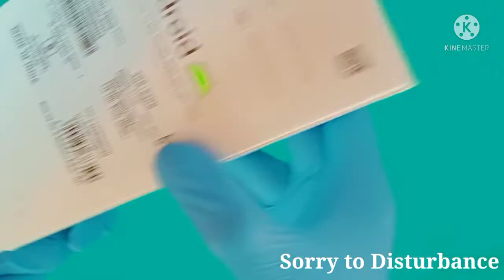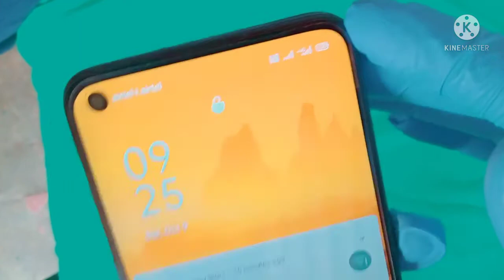Flipkart Purchased by Reunboxing OPPO A53 ||6GB Ram 128GB Storage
Flipkart Purchased by Reunboxing OPPO A53 .
6GB Ram and 128GB Storage and all stepup this smartphone very osm.